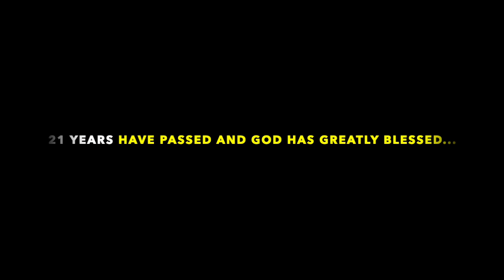We Invite You To Celebrate Our Church's 23rd year Anniversary !!!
"Join us in celebrating a legacy of faith at our Church Anniversary! We warmly invite you to be part of this special occasion as we reflect on our past and look forward to a future filled with hope and unity. Come, worship, and rejoice with us!"
Service Times
26th OCT 6AM-6PM
27th OCT 8:30 PM
29th OCT 9:30 AM